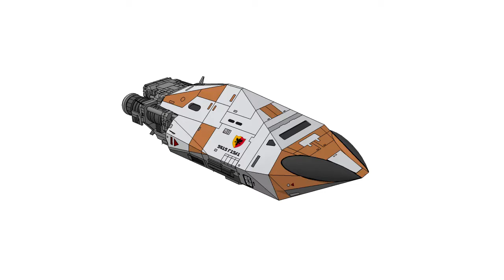Dawn Voyager Y Class Yacht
From the Traveller RPG
Based on the original art by William H Keith.